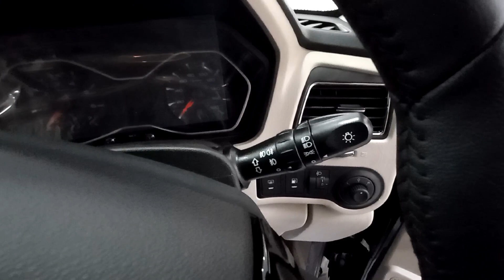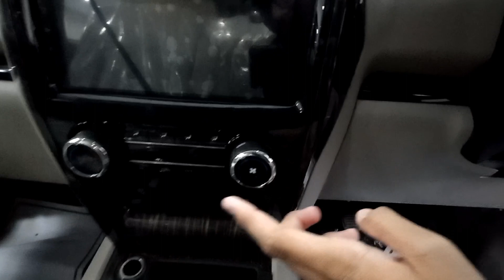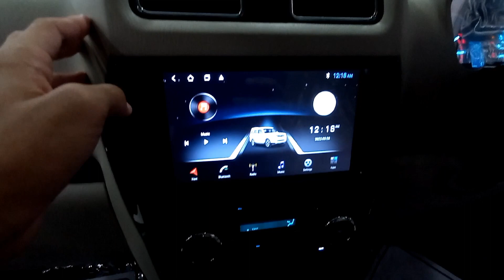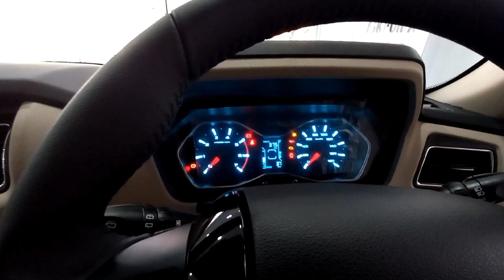Mahindra scorpio classic s11⚡😮 || ⛽Diesel / Exp:- Rs.17.68 Lakh || Full Review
👉 Mahindra Scorpio classic S11 DIESEL 👈
 Scorpio-S11 👇
🔹️Transmission:-  manual
🔹Fuel Type:-  Diesel
🔹Price:-  Rs.13.75 top model Rs.17.68 Lakh

comment for more reviews.

car showroom details, 👇
MM Vora Automobile
uttarsanda rood, opp. Kokran mandir,
Nadiad, Gujarat 387001